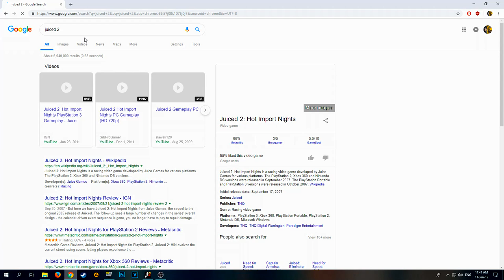the juiciest SR20 S14 ever - Juiced 2: HIN - EP1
►KID PLAYS A GAME FROM 2007 CUZ HE'S STRAPPED FOR CONTENT.

►STEAM GROUP IS LIVE, JOIN UP!

Juiced 2: HIN evolves the current street racing scene, letting players experience the culture of the real-life HIN tour, the nation's largest lifestyle custom car show in an intense racing experience. Featuring track and drift racing at real-world locations around the globe, next-gen AI and vehicle customization, Juiced 2: HIN brings street racing to life, allowing players to test their skills at live street racing events against a back-drop of DJs, fashion, models and musicians. New features include addictive drift/ powersliding races and "Driver DNA" that tracks gamers' personal driving traits.